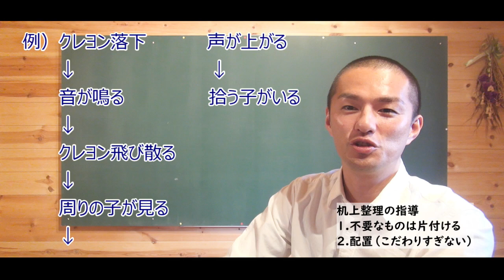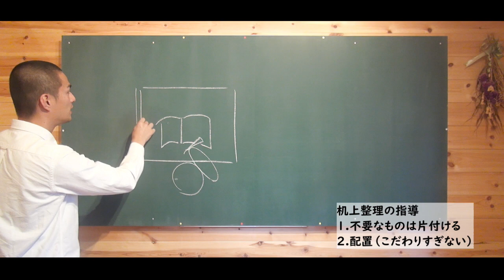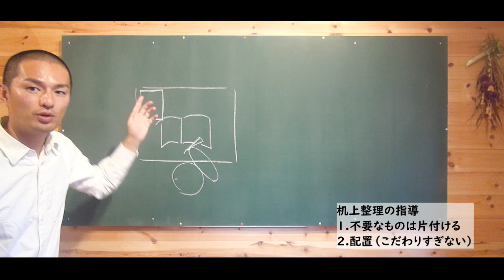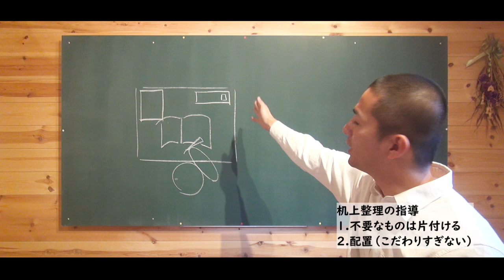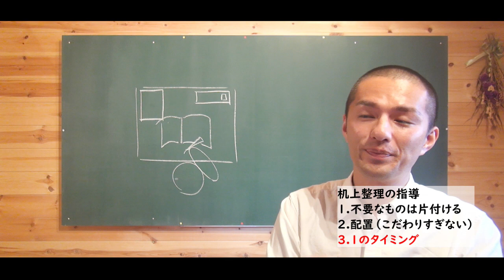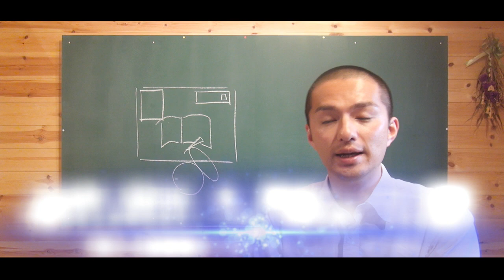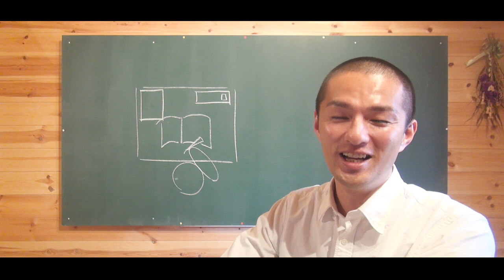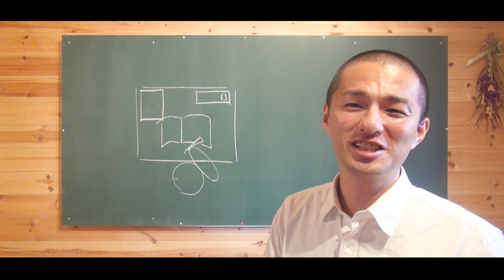【入門#４】持ち物散乱♪スッキリ片付け指導♪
目次
0:00　イントロダクション
0:33　1.不要なものは片付ける
3:48　2.配置（こだわりすぎない）
7:45　3.1のタイミング

・名前
    宮澤悠維（みやざわゆうい）
・生年月日
    1984年9月13日生まれ。
・学歴
    長野県松本県ヶ丘高校卒業…バスケットボールに打ち込む
　京都教育大学卒業…演劇・野外教育活動・ラーメン屋のアルバイトに打ち込む
　京都教育大学大学院修了…研究テーマ「学級崩壊の予防・回復」、なぜかインド放浪・自転車で日本縦断する
・勤務歴　小学校教師として京都市で６年間、長野県で４年間勤める、2020年３月退職。
・役職　学年主任、体育主任
・実績：Kyoto演劇フェスティバルに小学校演劇部としては唯一の二年連続出場。
　2012年：「ゆかとゾンビの不思議カーニバル」（脚本・演出　宮澤悠維）
　2013年：「バースデー」（脚本・演出　宮澤悠維）
　10年間不登校児童０名の学級経営
　学級崩壊立て直し経験複数回あり
　学級満足度は毎年９０％ごえ（学校評価アンケートより）
・得意分野　学級経営、生徒指導
・現在　八ヶ岳山麓で田舎暮らしをするかたわら学校教育に関する動画を毎日配信。主夫。４児の父。
・動画配信の目的
　子どもと先生を笑顔にする。